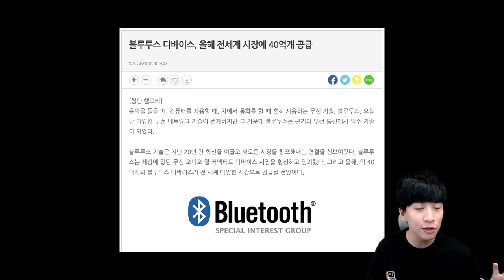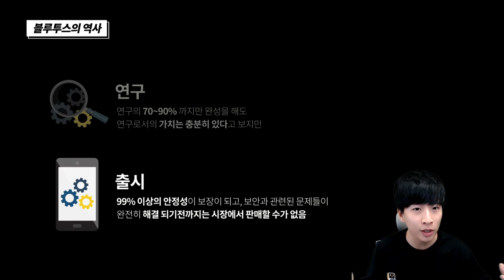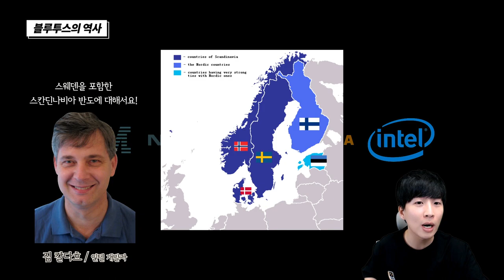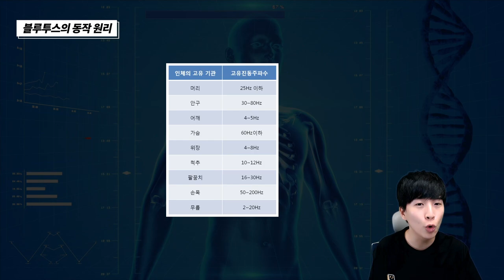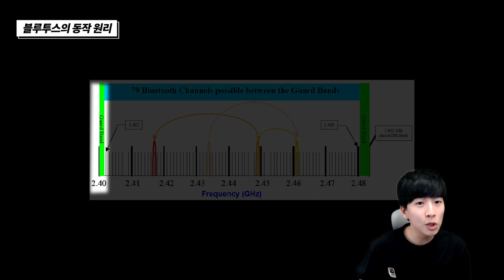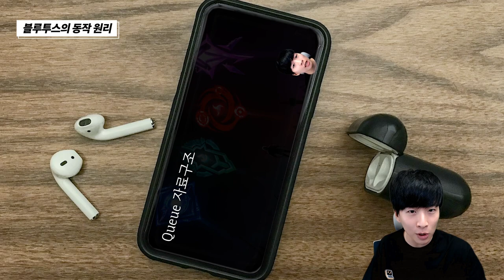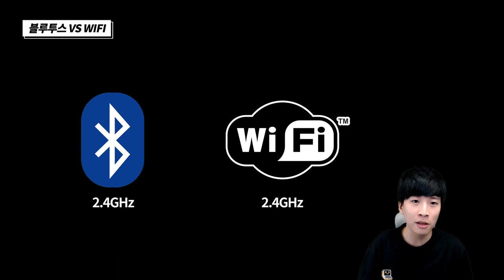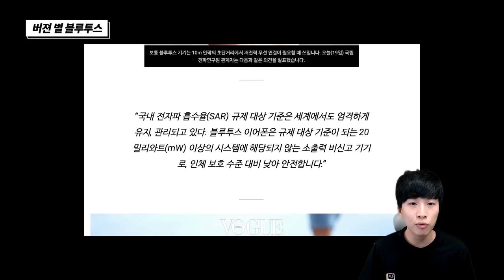"무선으로 즐겨요~♪♬" 블루투스의 역사와 동작원리 [고지식] 거니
고지식 서른 여덟 번째 영상의 주제는 블루투스입니다! 블루투스가 어디서, 어떻게 생겨났는지, 그리고 와이파이와의 차이점에 대하여 얘기합니다.

또한 블루투스와 비슷한 무선 통신이 컴퓨터에서는 어떻게 데이터를 주고받는지 그 동작 원리에 관해서도 얘기합니다.